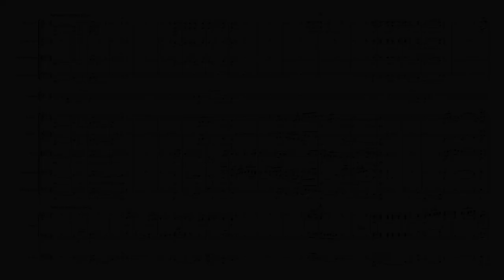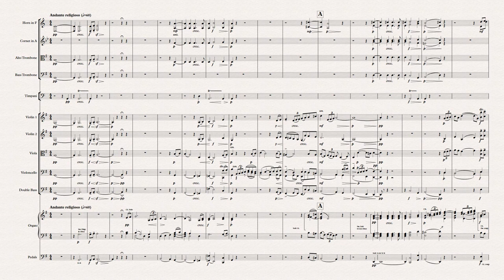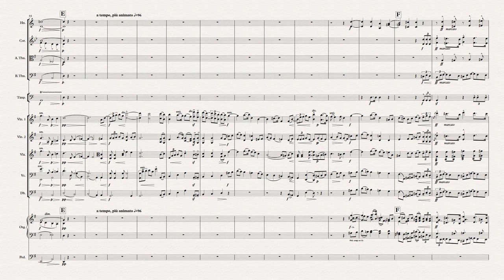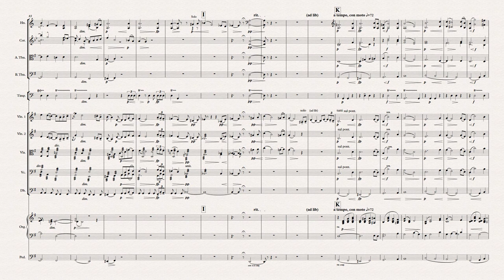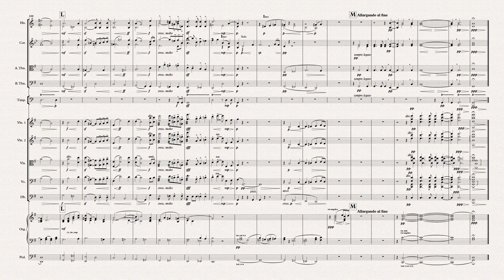VSL World Premiere: Hugh Blair (1864 - 1932) - Prelude "Adoramus Te" for Brass, Strings, and Organ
A world premiere and a great musical achievement by Nigel Edwards using Vienna Instruments, all mixed in Vienna MIR Pro (Pernegg Monastery).

Nigel Edwards:
"I know that many people in the UK who are keen to bring Hugh Blair back to recognition are delighted that with VSL's help, I have been able to create a premiere recording of one of his orchestral works. His evening service setting is still very popular in the English cathedrals and much performed, but his orchestral works have been completely forgotten."

Nigel has also provided some background information on the composer:
"Hugh Blair was a close friend of Sir Edward Elgar and in 1894 commissioned him to write "Sursum Corda", a work for strings, brass, timpani, and organ, for an orchestral evensong. Blair conducted the first performance in Worcester Cathedral, UK, and later the first London performance.

Eleven years later, Blair wrote his own prelude, "Adoramus Te", using similar forces to Elgar. This may have been commissioned by Ivor Atkins, Blair's successor as organist of Worcester Cathedral. In any case, the work was first performed at Worcester Cathedral on 10th September 1905, as a prelude to the civic opening service of the Three Choirs Festival. Blair himself conducted and Elgar was almost certainly present.

The orchestra probably used handwritten parts as the work had not yet been published. Three weeks later, on 6th October, Blair finished writing the full score in London and sent it off to Novello who published the parts in 1906 and the full score in 1907. An organ-only version, dedicated in gratitude to Ivor Atkins, was published in December 1905.

Blair's "Adoramus Te" has never before been commercially recorded or broadcast, and this computer-modelled performance represents its premiere for both. This recording is based on Blair's manuscript submitted to Novello and which is now in the archives of the Royal College of Music. It ignores the editorial changes made for publication and tries to stick as closely as possible to the version played at the Worcester premiere. Blair may have made some minor changes in light of that performance before sending it to Novello.

The work was performed a number of times in the UK and the USA before the First World War but has since dropped out of sight. It is hoped that a current renewed interest in Blair may lead to professional performances and recordings of this and other of his neglected works.

There is currently only one published biography. "Hugh Blair: Worcester's Forgotten Organist", by Kevin Allen, published in 2019, is an excellent introduction to the composer, his life and his works. The 329-page hardback book also contains plenty of interesting new information on Elgar and his personal and professional relationship with Blair, as also on the Three Choirs Festival. The ego-fuelled politics of cathedral life that impacted on both Blair and Ivor Atkins is fully explored, as are the reasons for Blair being forced out of his post at Worcester. Copies of the book can be obtained by emailing the author at and he is happy to respond to all inquiries.

This recording was made using computer modelling sound library samples and software. The orchestral forces are from the Vienna Symphonic Library and they were 'placed' in a computer model of the Pernegg Monastery in lower Austria, near the Czech border. This is precisely the kind of acoustic Blair had in mind for this work.

"Adoramus Te" is a work lasting about eight minutes which draws on Gregorian themes heard first in the brass. The work displays many of Hugh Blair's signature traits which can also be heard in such examples as his "Milton Suite for Organ" - dramatic and rapid contrasts between extreme dynamics. It is a work entirely suited to its ecclesiastical purpose of setting the mood for an act of worship. for the Milton Suite."

Used Products:
Orchestral Strings
Appassionata Strings
Chamber Strings
Solo Violin
Special Brass Cornet x 2
Viennese Horn x 1
Triple Horn x 1
Tenor Trombone x 2
Bass Trombone x 1
Percussion Timpani
Vienna Konzerthaus Organ
And MIR Pro Pernegg Monastery.